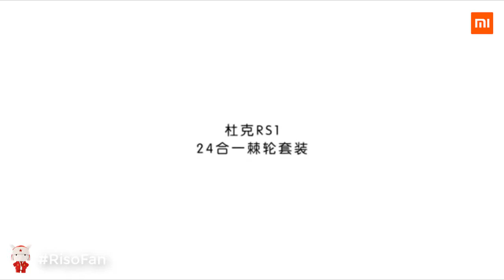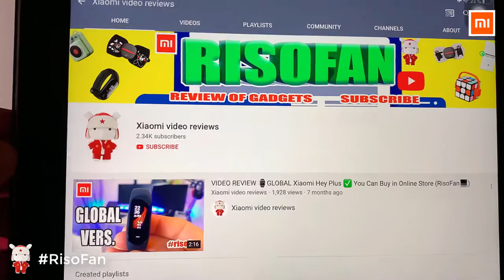Xiaomi DUKA RS1 24 in 1 Screwdriver Set Ratchet Wrench Screw driver Kit.